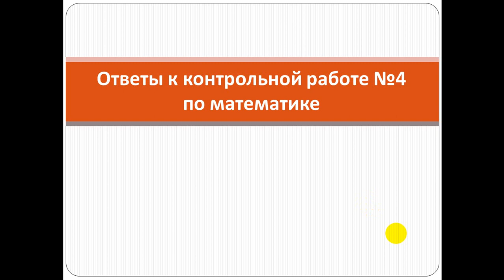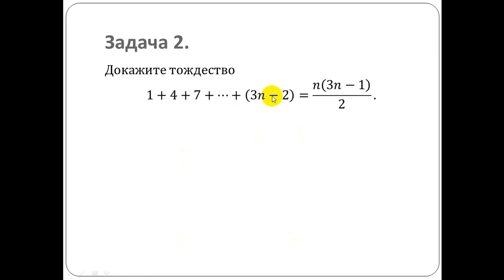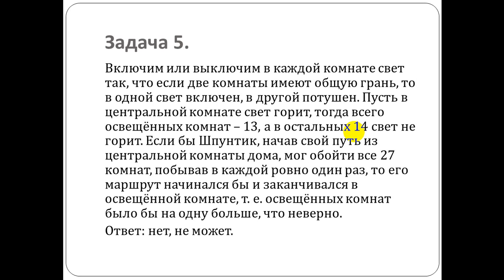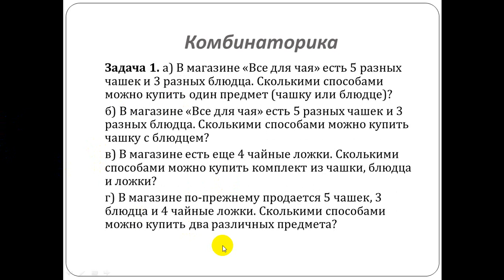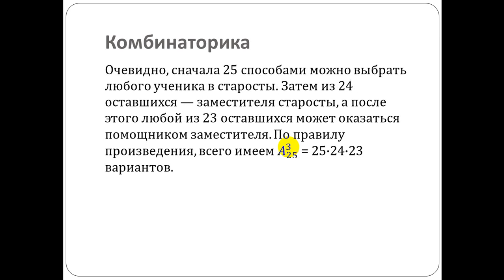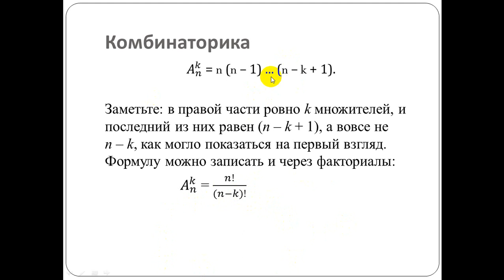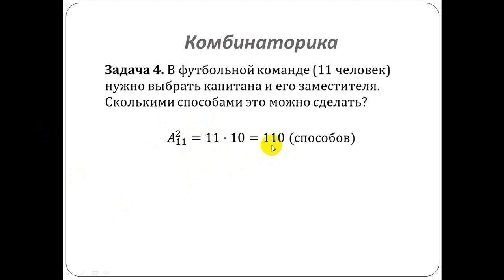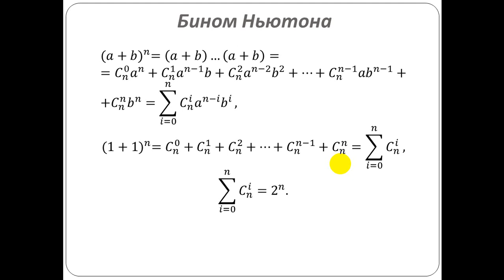Разбор задач КР4 8 класс